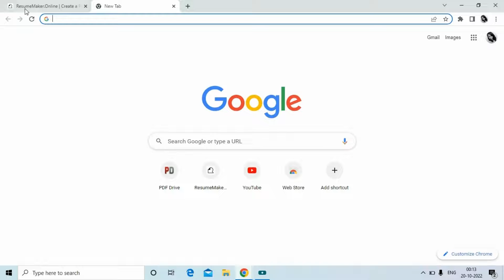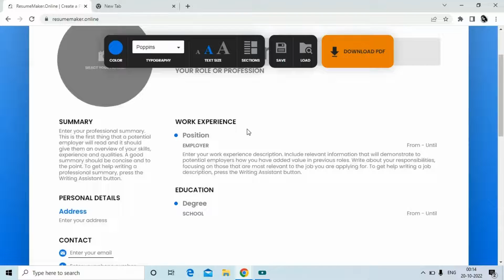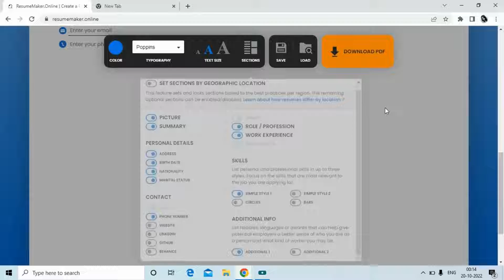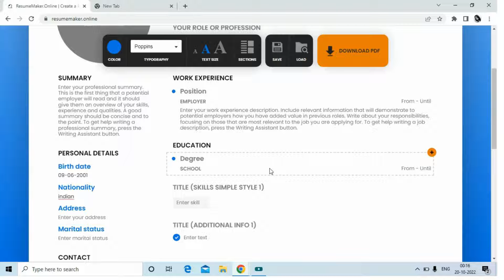How to prepare resume online explained in Kannada| Website Review | Neelaveni Tech Kannada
If you want to know how to prepare your resume online, then this is the video for you! In this video, I'll show you how to create a resume online with explained in Kannada, and review the best website to help you with your resume preparation.